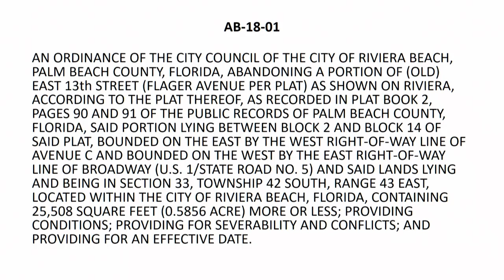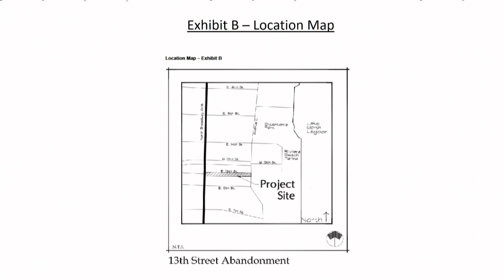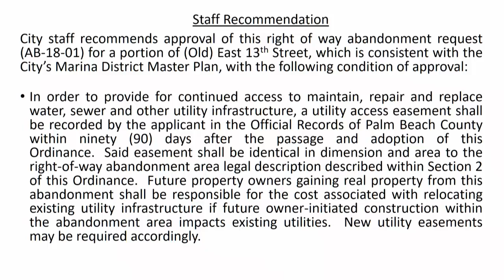City of Riviera Beach, FL. TV Live Stream: Council Meeting December 18th*, 2019